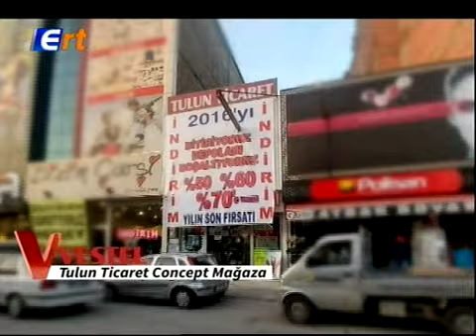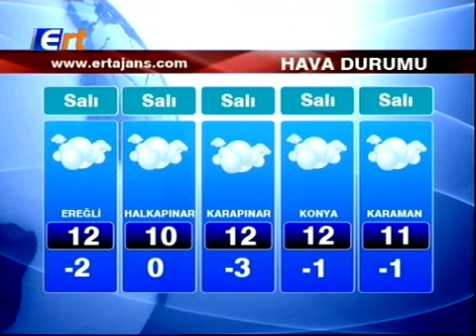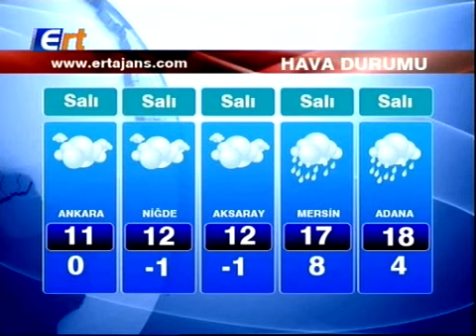12 12 2016 ERT TV Ana Haber